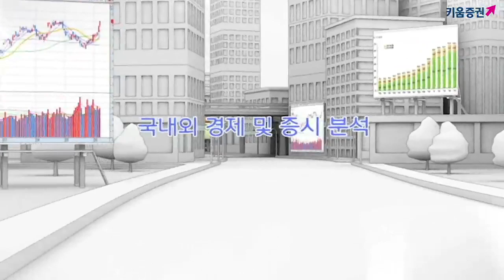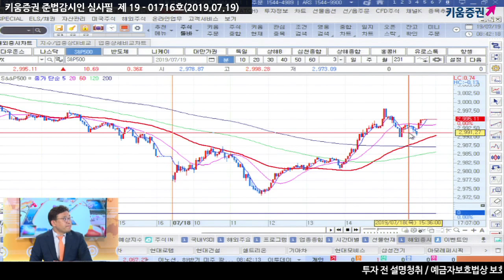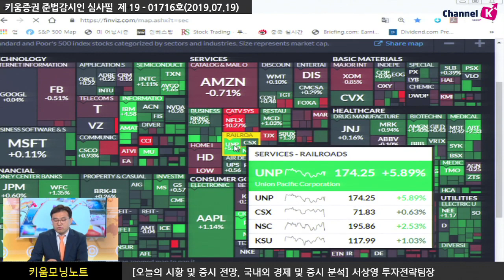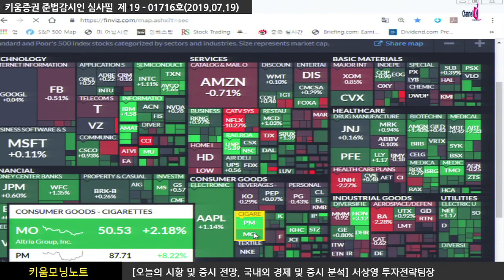[주식] 서상영의 아침시황 투자전략 / 美 반도체 업종 급등 + 금리인하 기대감에 상승!(19.07.19)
전일 미국 시장은 장 초반 넷플릭스 실적 발표로 FANG기업들이 하락 주도
이후 반도체 및 금융주를 비롯 일부 개별 기업들이 개선된 실적을 발표하며 반등 성공
더불어 연준 위원들이 금리 인하를 시사하는 발언을 하자 상승 전환 성공
애플과 그 부품 업체인 스카이웍에 대해 5G 폰에 대한 기대를 이유로 투자의견을 상향 조정
국내 관련 종목에 대한 투자심리 개선에 긍정적​
국내 시장에 대한 호재성 재료가 많은 하루​
​미국의 주요 기업 실적 발표에서 클라우드 관련 부문의 매출 증가 확대 소식으로
한국의 반도체 업종에 대한 투자심리 개선 기대를 높인다는 점에서 긍정적